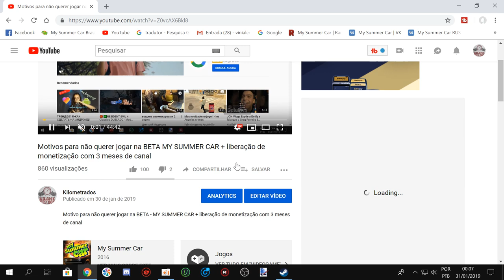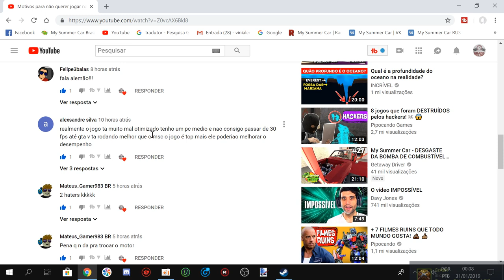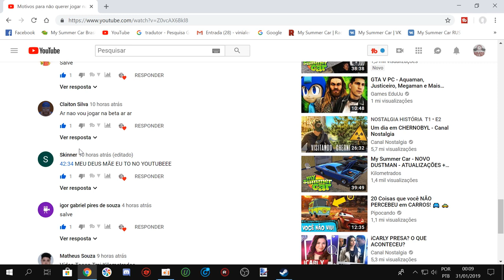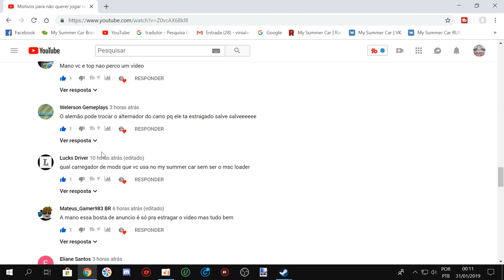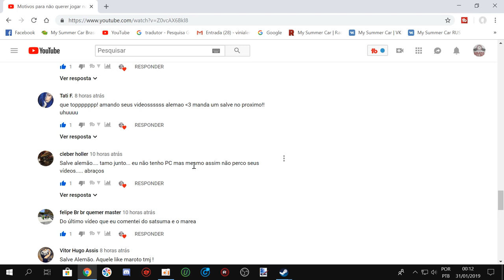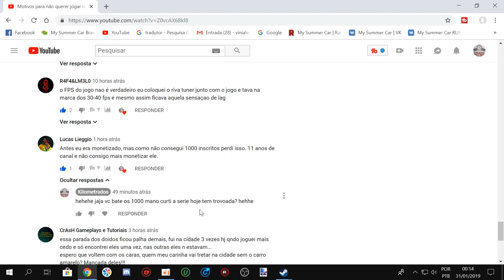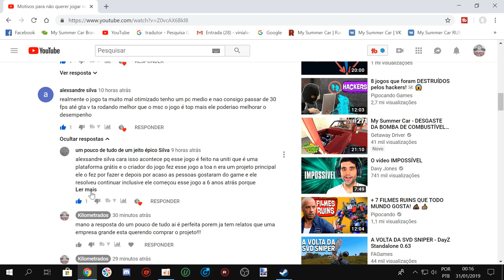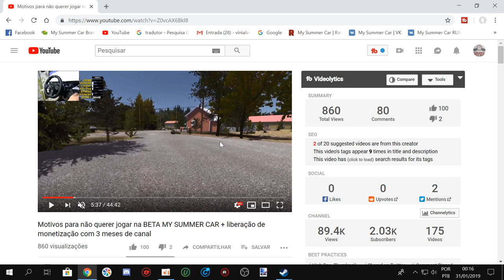My Summer Car - MODS e TEXTURAS que vcs me pediram e fiz 2 desafios de uma vez só dos meus inscritos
Nesse episodio fiz 2 DESAFIOS de uma vez com o TURBÃO e continuamos nossa serie levando nosso satsuma pra casa e finalizando com aquele churrasco maroto na mansão!

EQUIPE KILOMETRADOS

➨ OS INSANOS

CANAIS PARCEIROS